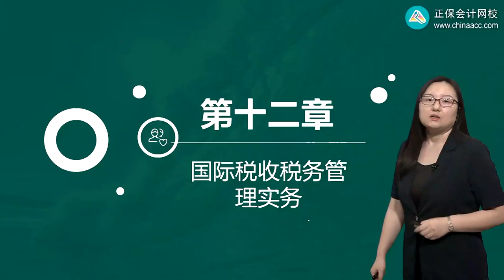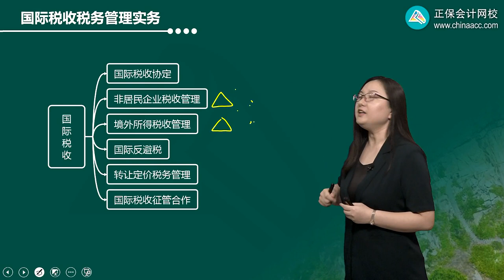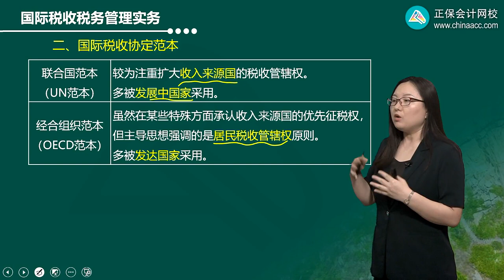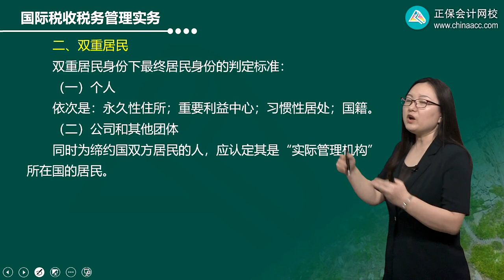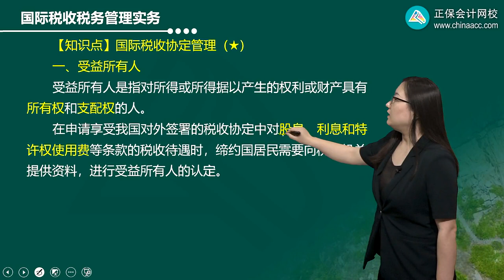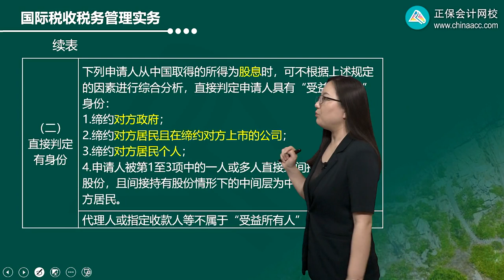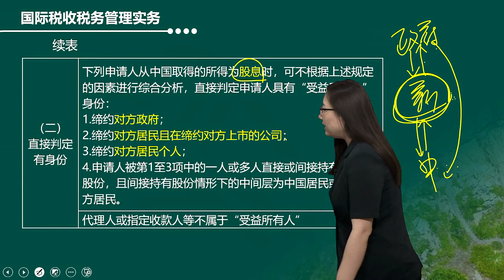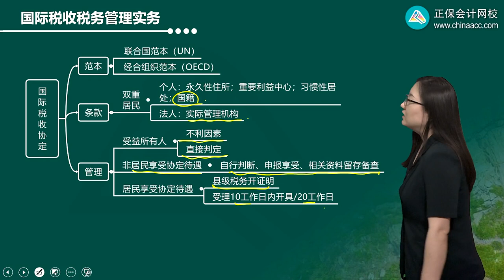2022 CPA 税法 刘丹 基础精讲班第1201讲 国际税收协定的有关规定